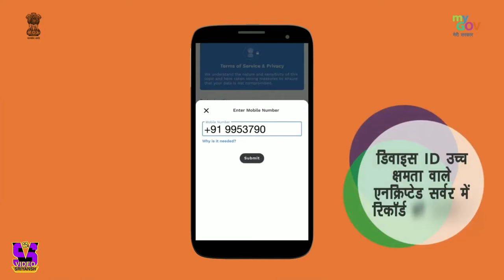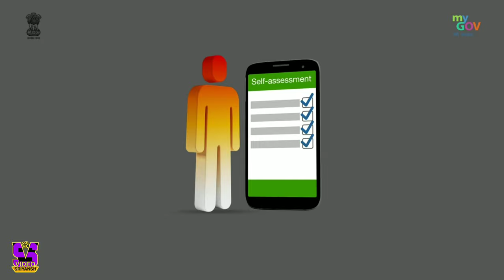Aarogya Setu App | How To Use | Coronavirus Tracking App By Government Of India COVID-19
Namaskaar Dosto, is video mein maine aapse baat ki hai Aarogya Setu App ke baare mein jo COVID-19 tracking ki ek official app hai Government Of India ki taraf se aur yaha pe yeh ek acchi app hai COVID-19 ki jaankari ke liye aur apne aap ko safe rakhne ke liye. Mujhe umeed hai ki aapko Aarogya Setu App ki yeh video pasand aayegi.

🔵🔵YouTube.com/c/VideoSriyansh
🔵🔵Facebook.com/VideoSriyansh/
🔵🔵Twitter.com/VideoSriyansh
🔵🔵Instagram.com/videosriyansh/

I Hope Ki Yeh video Aapko Jarur Pasand Aaya Hoga Agar Accha
Lage To Video Ko Like Jarur Kare And Channel Ko Bhi

Bande Mataram. Jai Hind 🙏